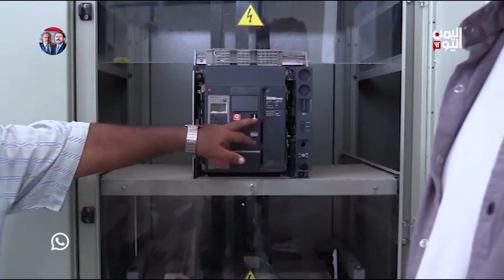لحج | بدعم كويتي .. انشاء أكبر مشروع للمياه يعمل بالطاقة الشمسية في بئر ناصر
في ظل معاناة مواطني محافظتي عدن ولحج، من أزمات متواصلة في خدمات المياه، يمثل مشروع الآبار الارتوازية الاستبدالية في حقل بئر ناصر المنفذ بتمويل ودعم الأشقاء في دولة الكويت مشروعا استراتيجيا ومستداما لاستقرار خدمات المياه في المحافظتين واستمرارها لتجاوز تلك الأزمات

تليجرام